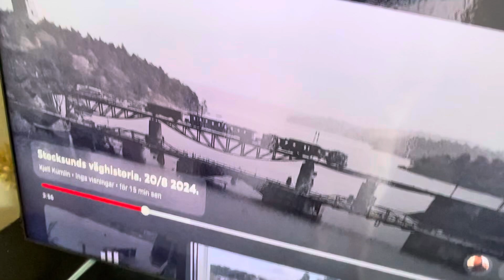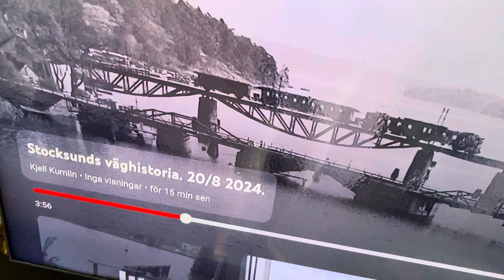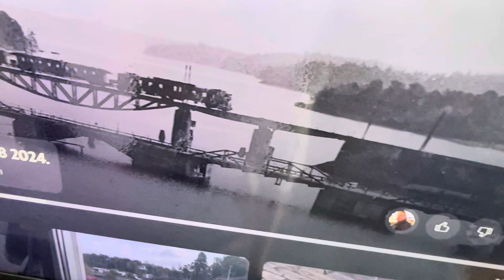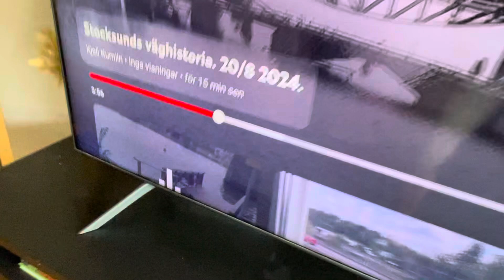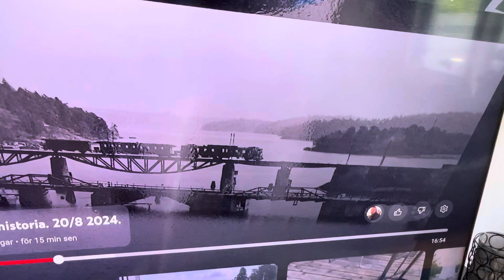Järnvägen i bild säkert den ifrån 1880-talet. Stocksundet. 20/8 2024.